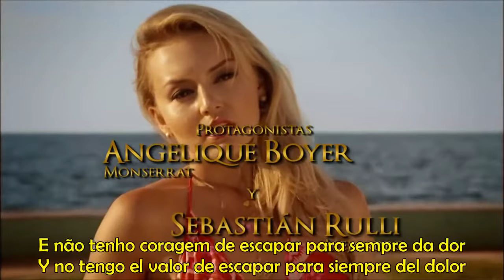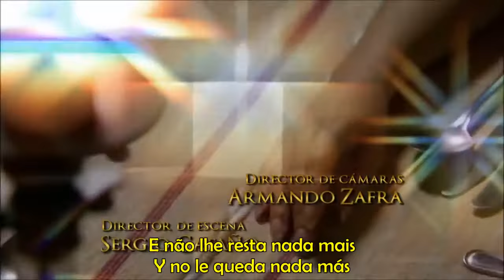Música de abertura O que a vida me roubou Letra e tradução